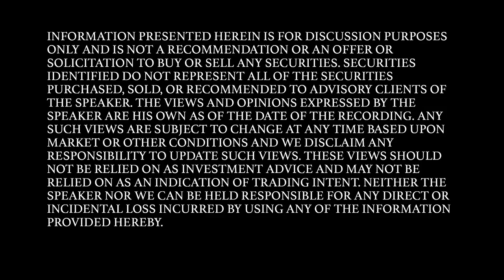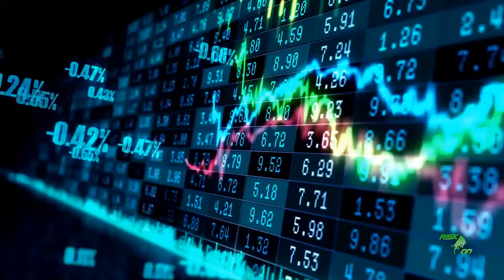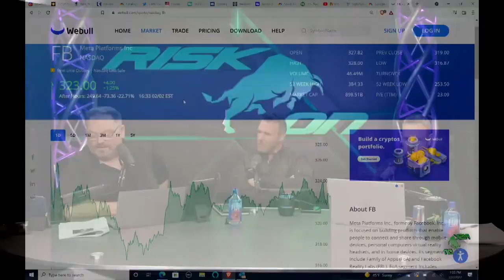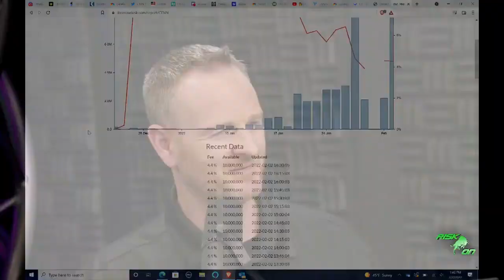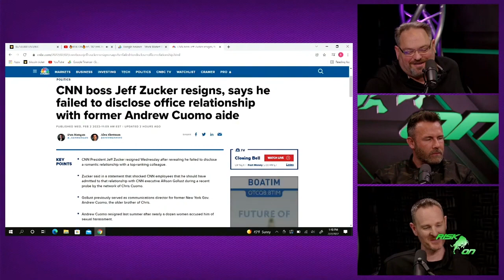"Risk On" Ep. 182 Todd & Jason - Special Guest Brad Lea - Todays Zig Ziglar!!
🔥 RISK ON 📈 - Episode 182 - Todd Ault and Jason Bartholomew cover topics ranging from; Special Guest Brad Lea!!, Today's Zig Ziglar!!, Lessons Learned The Hard Way!!. And More!🔥

In today's world, knowledge is power and I'm here to share my 30+ years of Wall Street experience with you.  Each show Jason and I will be bringing you new and fresh perspectives with a "Risk On", take. From Stocks to Lifestyle we will be discussing all sorts of things that Require a Risk "On" Mentality.

🗣️ MAIN TOPICS 🗣️
Special Guest Brad Lea!!
Today's Zig Ziglar!!
Lessons Learned The Hard Way!!